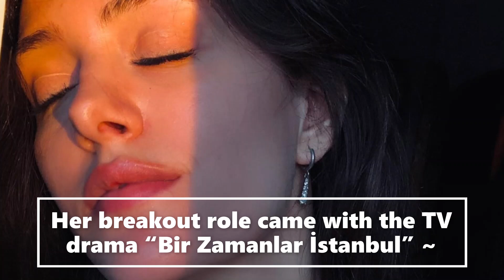The 10 things, you don't know about Gukce Turan.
Gukce Turan is Turkish actress. In this video we shortlisted 10 things, we bet you did not know about him.